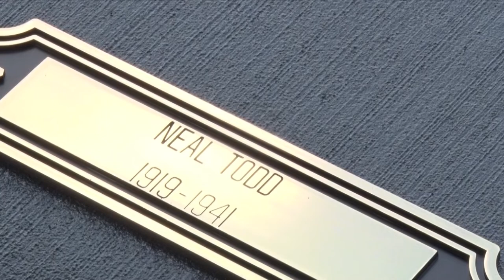Remains of Akeley Man Who Died at Pearl Harbor Returned Home